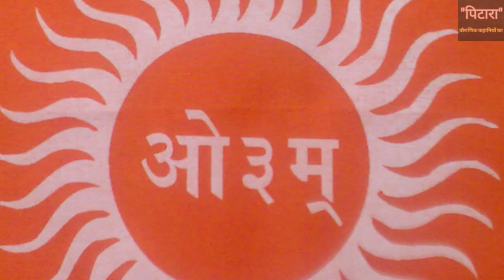इनका बस चले तो ये कथा में ही सबको मुसलमान बना दें. | KATHA JIHAD | Hindutwa ke khilaf badi sajish.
सनातन धर्म इस समय गंभीर संकट के दौर से गुज़र रहा है। हिंदुओं का विघटन होने के पीछे उन हिन्दू विरोधी ताकतों का बड़ा हाथ है जो हिन्दू संत-साध्वी होकर भी दूसरे धर्म-मजहब का गुणगान करने में लगे रहतें है। इस वर्ग में कुछ कथावाचक ऐसे है जिन्होंने सनातन का बहुत नुकसान किया है।

कथावाचकों की ये गैंग सम्मान,स्नेह और पैसा तो हिंदुओ से पाती है लेकिन इनकी हरकतें दूसरे मजहब को लाभ पहुंचाने वाली ही होती है। व्यासपीठ पर बैठकर ये लौग बेशर्मी के साथ अली-मौला का गाना गातें है और अपने श्रोताओं की भावनाओं के साथ खूलेआम खिलवाड़ करतें है। हम किसी मजहब के विरोधी नही है। लेकिन व्यासपीठ जैसी सम्मानीय पदवी पर बैठकर ऐसी हरकतें करना शोभा नही देता।

इन कथावाचकों को असल मे न सनातन धर्म से कुछ मतलब है और न हि जनभवनाओ से। इन्हें विदेशों में कथा करने के लिए जो ज्यादा पैसे देता है बस उसी यजमान की खुशामद करना आता है। इनमें से कुछ कथावाचक इतने धूर्त है कि ये जिस आस्था के नाम पर अपनी दुकान चलातें है उसी आस्था की बोली लगाने से भी नही चूकते। कहने को ये महाशय कथा का पैसा नही लेते। लेकिन इनकी कथा का खर्चा फिर भी करोड़ो में चला जाता है।

अभी कुछ दिन पहले एक वीडियो में ये तथाकथित संत भगवान कृष्ण के भाई बलरामजी को नशेड़ी बतला रहे थे। कह रहे थे ये चौबीसों घंटे शराब पिया करता था। इनकी रामकथा के मंच से या हुसैन, मौला-अली हर कथा में सुनने को मिलता रहता है। इनके हिसाब से हमारे मंदिरों को विधर्मियो के लिए भी खोल देना चाहिए। लेकिन किसी मस्जिद से आज तक ये सियाराम की धुन नही बजवा सके है।

इन संत ने भगवान के हाथ से शस्त्र ही गायब करवा दिए है। क्योंकि इनका असली मकसद ही हिंदुओं को कायर बनाना है। इनकी कथा में कभी भगवान राम की वीरता और साहस की चर्चा नही होती। लेकिन अली-मौला ये गाना कभी नही भुलते। लौग तो यहां तक कहते है की अंदर ही अंदर इनके संबंध विधर्मियो से सारी हदें पार कर चुकें है।

ये एक और कथावाचिका है जो इसी गिरोह की सदस्य है। इन्हें भी अली-मौला से जबरदस्त प्यार है। लेकिन लिबास से ये हिन्दू ही बनी रहती है। क्योंकि तभी तो जनता को मूर्ख बनाया जा सकता है। इनकी कथा भागवत कथा कम और किसी मेले की ऑर्केस्ट्रा पार्टी ज्यादा लगती है। कभी ये मौला-मौला जपती नज़र आती है तो कभी शराब के फायदे बताती हैं। जब चारो तरफ इनका विरोध शुरू हुआ तो इन मोहतरमा ने एक वीडियो जारी करके अपनी सफाई दी और खुद को गौभक्त बतलाया। लेकिन असल मे इनका उद्देश्य भी हिंदुओं को नष्ट करना ही है।

हिंदुत्व के चोले में छुपे इन कालनेमियो ने सनातन को बर्बाद करने में कोई कसर नही छोड़ी है। जबकि जनता कोइनसे प्रश्न पूछने चाहिए और जवाब मांगना चाहिए। कोई कथावाचक हिम्मत कैसे कर सकता है व्यासपीठ पर बैठकर ऐसी बकवास करने की?? इन व्यापारियों की कथा में जाना बंद कीजिए। खुद गीता पढ़िए, रामचरितमानस पढ़िए, महाभारत पढ़िए। इन लौगो को आपके और भगवान के बीच मत आने दीजिये।भगवान से मिलने के लिए हमे किसी मीडिएटर की जरूरत नही है । ये कोई संत नही है। ये सिर्फ अपनी दुकानदारी चला रहे है।

हमारे धर्म मे संतों को भगवान के बाद दूसरा स्थान दिया गया है और माना जाता है कि यही लोग हमे अपने धर्म से जोड़ते है अपने ज्ञान और अपने उपदेशों के द्वारा , हम भी अब तक इस बात को मानते है लेकिन जब हमारे परम पूजनीय यही संत महात्मा हमे किसी और धर्म को मानने के फायदे बताने लगे तब ये जरूरी हो जाता है कि इनका सम्पूर्ण बहिष्कार कीजिये और सनातन धर्म को बचाने में अपना योगदान दीजिये.. जयसियाराम धन्यवाद